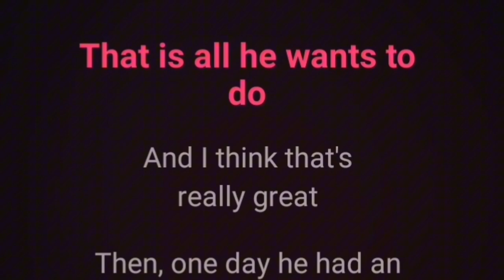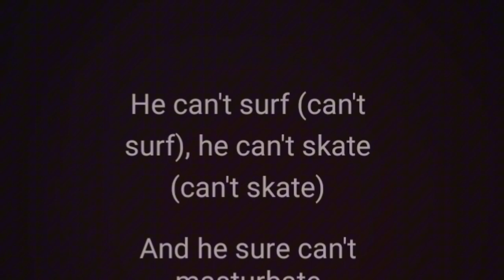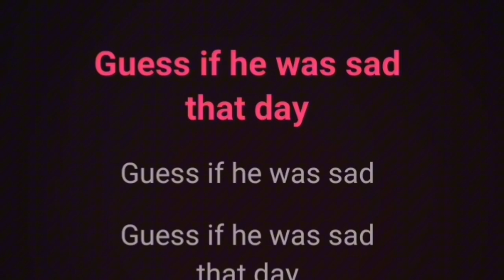Armless Skater KARAOKE